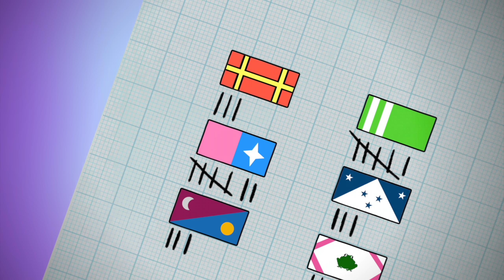How To Vote on Junior Eurovision 2023 🗳 🏆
You can vote for your favourites!

Voting Window 1: Friday 24 November, 20:00 CET – Sunday 26 November, 15:59 CET

The first voting window opens on Friday 24 November at 20:00 CET and closes on Sunday 26 November at 15:59 CET just before Junior Eurovision goes live from Nice.

Voting Window 2: Sunday 26 November, after song 16 has performed

The second voting window will open after the last song (number 16 in the running order) has performed during the broadcast of Junior Eurovision 2023. You then have approximately 15 minutes to cast your vote before the window closes.

The votes will be converted into points and revealed during the show.

Heroes - join us in Nice on Sunday 26 November! 🇫🇷

Junior Eurovision celebrates diversity through music. Please keep your comments respectful. We will not tolerate racism, sexism, ableism, homophobia, transphobia, body-shaming or any other derogatory or hostile language. Offensive users will be blocked and reported.